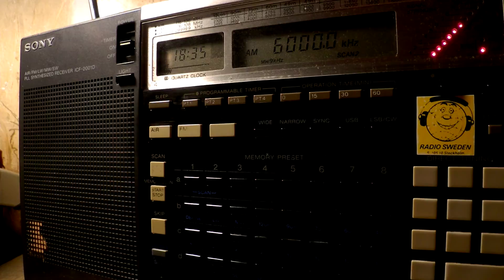28 07 2017 Adygeyan Radio Adygeyan to CeAs vs Brother Stair to ME 1835 on 6000 Armavir vs Secrebrod